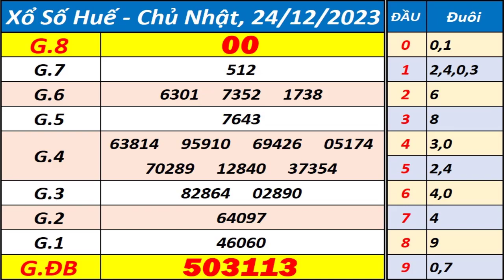Xổ số Huế ngày 24 tháng 12 - XSTTH - KQXSTTH - SXTTH - Xổ số kiến thiết Thừa Thiên Huế hôm nay